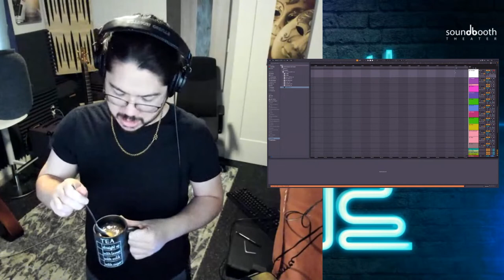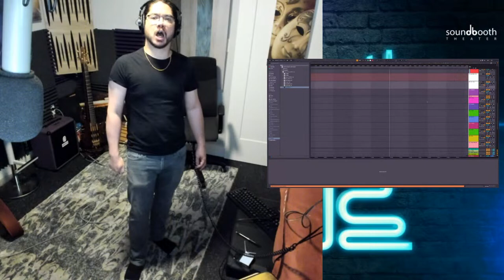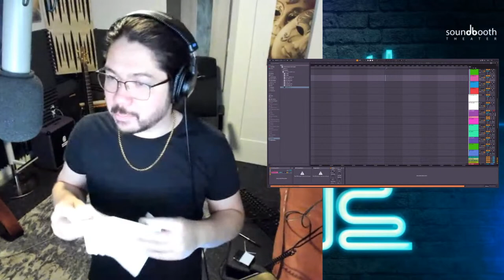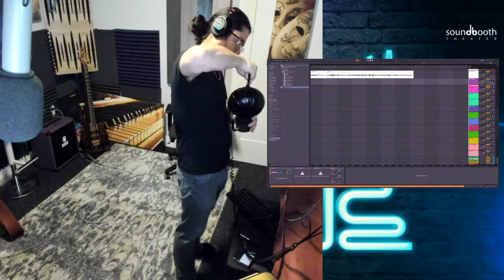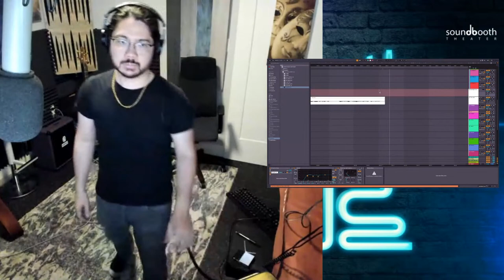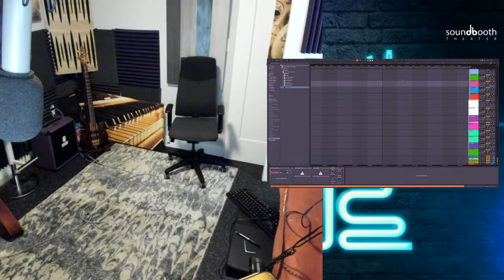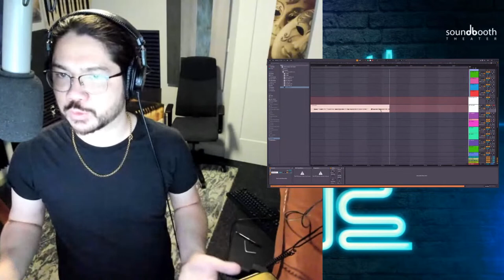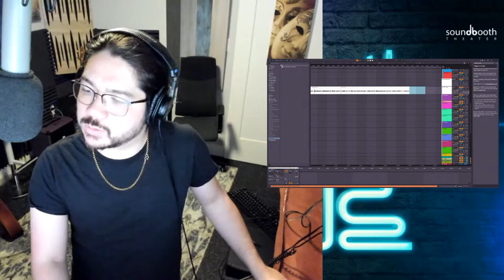Everybody Loves Large Chests Vol. 10 - LAW - COLD READ! Part 3 ~~SPOILERS!!!~~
We met back up with Keira, Fizzy and Rowana last time. We also met the triplet daughters of Kora and Teresa, and they were. interesting. Lets see how far FOUR HOURS of narration will take us from here!

If you miss this particular stream and you just want to get spoiled on the new book, we will be uploading these COLD READS to our platform, where you can download it for free and listen to Jeff narrate, warts and all, before this goes into editing and mastering, ready for publication on Audible!

If you haven't listened to this series yet, where the hell have you been? But, no shame... ok, a little shame either way. Either shame on you for having gone without trying it for so long, or shame on you for enjoying it. Perv.

LAW and Tol-Saroth are already out on Kindle, cause we're behind. SO, if you can't wait to hear it in audio and must know what happens:

The spinoff from ELLC starring everyone's favorite narcissistic gnome golem is available EXCLUSIVELY from soundbooththeater.com in both Classic Audiobook and Cinematic Audio:

And if you want something new from Neven Iliev, Jeff Hays and SBT, don't forget to jump into The Stars Have Eyes, a recently concluded Cinematic Audio serial romantic comedy about a boy and the Eldritch Horror of his dreams. First episode is free on our exclusive platform!

Jeff narrates live a lot! But mostly in the SBTL Discord. Come join the server to get more spoilers:

And to check out more Soundbooth Theater productions, including the Cinematic Audio Serial of Matt Dinniman's Kaiju Battlefield Surgeon with a full cast, sfx and music, check out our indie distribution platform, download our app, sign up for our newsletter, and see what else we have to offer, all

If you want more awesome Gamelit/LitRPG, or if you just want to hang out in a community that can't get enough of the genres, make sure to visit these Facebook groups: